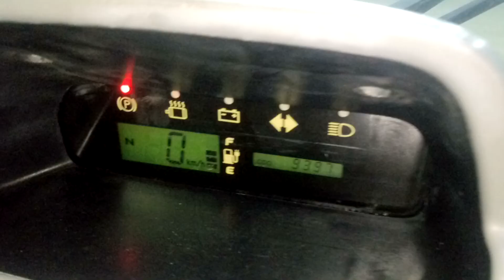TOYOTA COMS 2003 art0882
Номер рамы: AK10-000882 Есть в аукционной статистике.